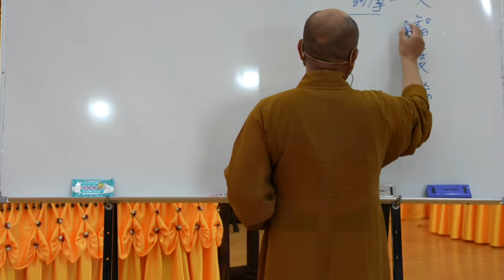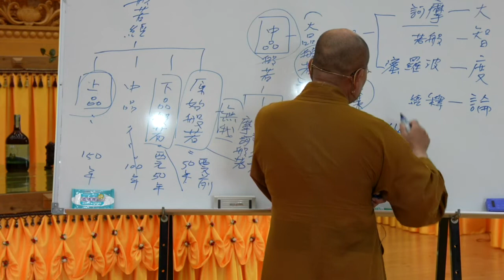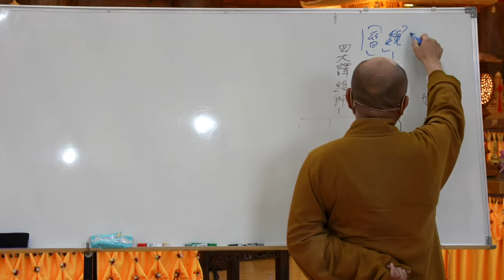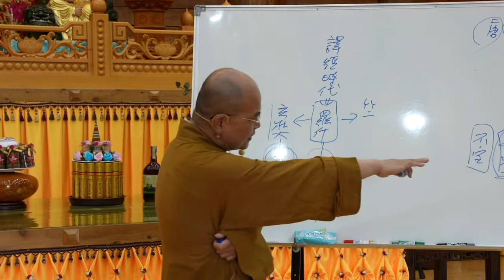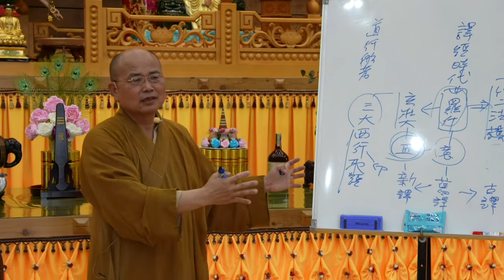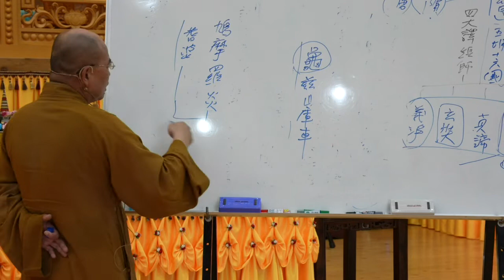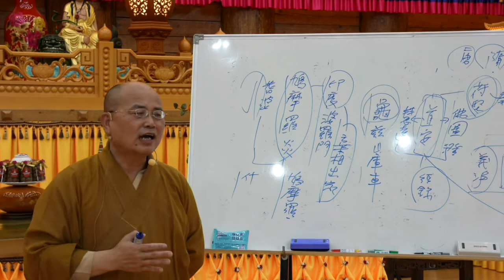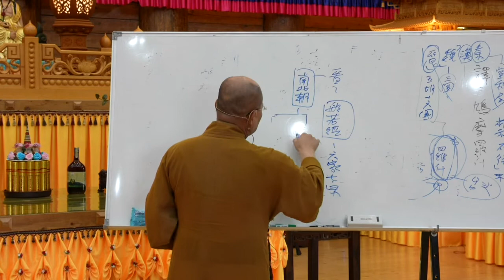大智度論~第003集~2022.05.13